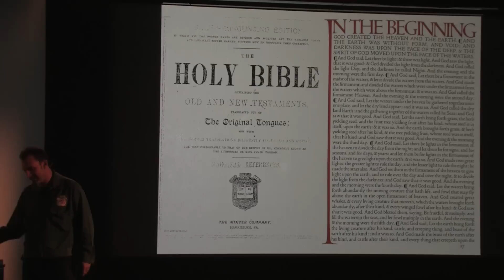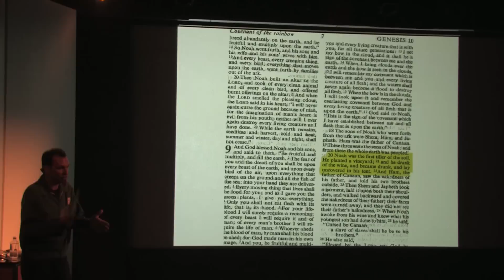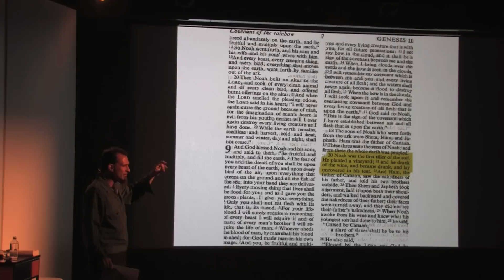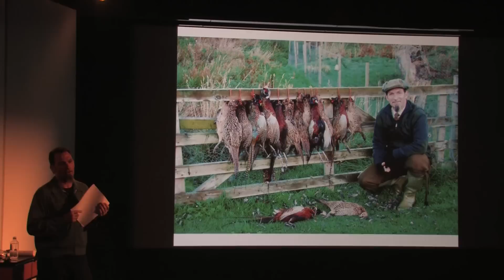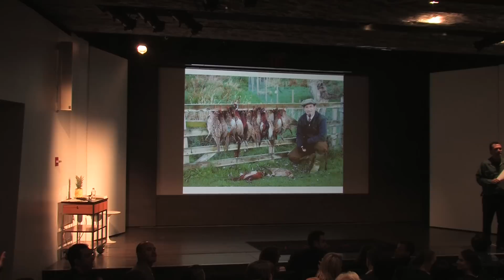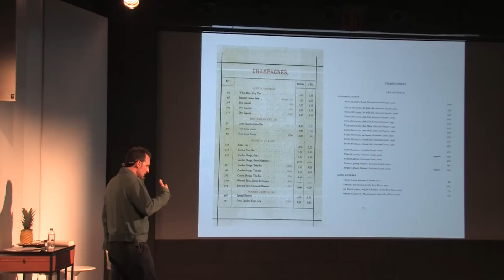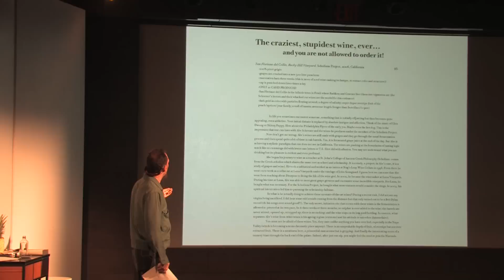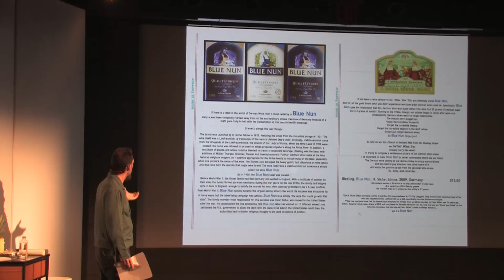Paul Grieco - Tension + Confrontation + Mom's Advice = Hospitality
Paul Grieco, Hearth & Terroir